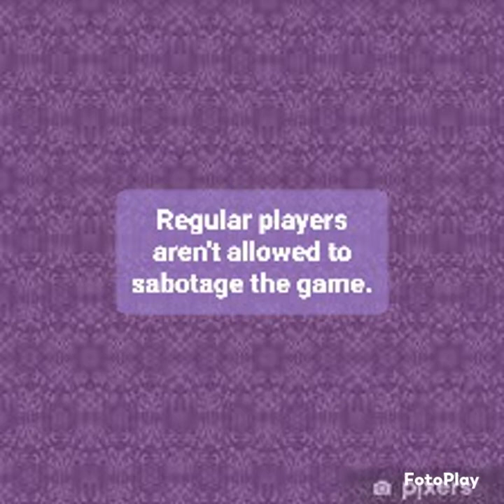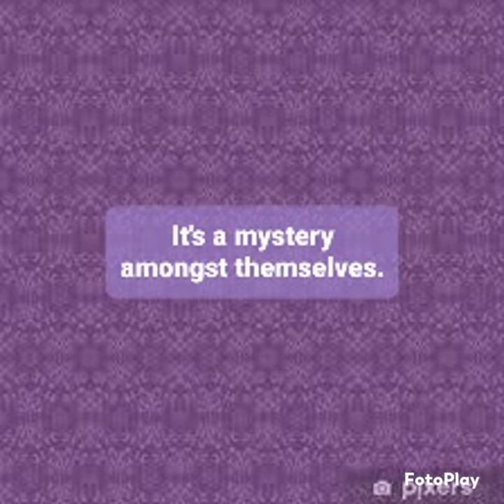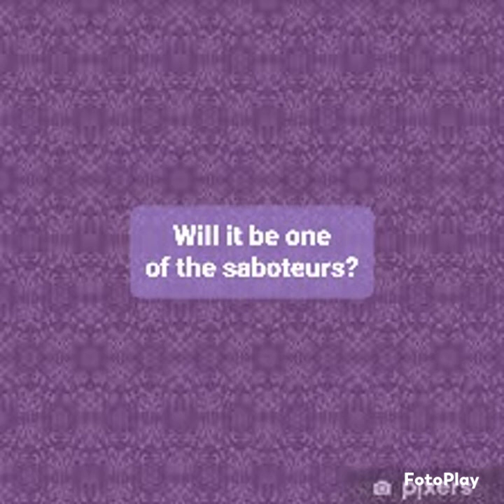Total Drama Secret Saboteur | Episode 2 | The Saboteurs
0:00 - Introduction
1:10 - The Saboteurs
2:35 - Outro

Total Drama Secret Saboteur is a brand new series to this channel. First published on Tuesday 6th June 2022 9:00 am

All TotalDrama contestants (this includes Ridonculous Race contestants) will battle it out in different obstacles to win £1 million. That's a full 1 million English pounds.

Total Drama villains and anti-heroes will play as a SecretSaboteur.

This is inspired by the greatest youtuber of all time, LaurenZside.

I cannot promise it'll be just as good as hers. I can't promise it'll be perfect. But I hope it's fun and creative enough. I know I cantpleaseeveryone. But I aim to have fun not to please others. I hope you enjoy my enjoyment and not ruin the fun for me.